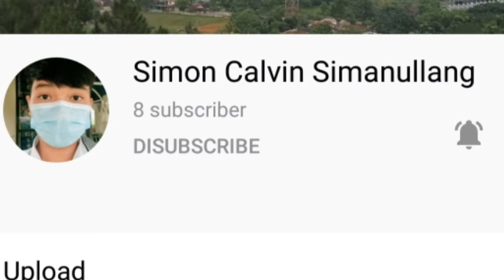cara membuat dogfood ke anak anjing dgn baik dan benar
jangan lupa pencet tombol subscribenya sama pencet tmbl loncengnya jga jika kalian blm dan like vidio ini dan komentar dibwah yahh